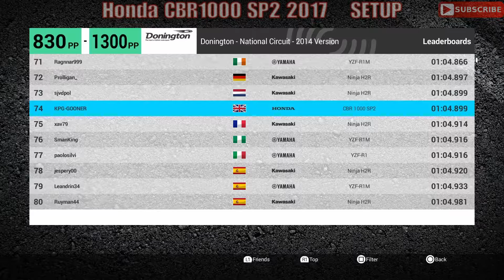Ride 2 PS4 PRO GAMEPLAY | Honda CBR 1000 SP2 2017 SETUP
Update 1.05 patch notes
Introduced anti-cheating measures for lap times. The following events invalidate lap times:
*Running out of track on surfaces like grass, gravel for more than 3 meters / 9.8 feet.
*Hitting barriers or AI riders.
*Falling.
*Running out of the track on tarmac, getting away from the track borders for more than 2.5 meters / 8.2 feet.
*Any of the above infractions in the last 500 meters / 0.31 miles of one lap will also invalidate the following one.
Invitational events are no longer mandatory when all of them have been gold medaled
Added “Garage” shortcut from World Tour Events bike selection menu
Fix Weekly Challenge supermoto’s plate number
Fix on Showroom button that was not working on first and last bike in dealership
Fixed “unavailable bike” issue while resuming Championships on World Tour Events
Fixed issue about manual gearbox in Time Attack mode
Fixed issue about supermoto rider gear customization
Removed customization option from rented bikes
Various fixes on bike 3D models

The anti-cheating system is something entirely new for Ride 2, and it’s been created to answer to many feedbacks from you all. We will soon proceed with the wipe of all leaderboards, to set a clean slate. Please keep us updated on issues you should find along the way, as always we value your input.
Re-live Ducati's history with the Ducati Bikes Pack premium DLC, available tomorrow on PlayStation 4, Xbox One and PC Steam digital stores.
Six models, from nakeds to sports, for a 100% Italian DLC.

Includes 1199 Panigale Superleggera 2014, 851 SP2 1990, Monster 696 2014, Sport 1000 Paul Smart 2006, 748 1998 and 1098R 2008.
Get the Ducati Bikes Pack DLC and speed off with your Ducati!

Free bikes packs
16/11/16
21/11/16
18/01/17
15/02/17
15/03/17
19/04/17
17/05/17
21/06/17
12/07/17
And premium pack with the season pass:
02/11/16 Limited Edition bike pack
07/12/16 Ducati bike pack
04/01/17 Rising sun bike pack
01/02/17 Exotic bike pack
01/03/17 Competition bike pack
04/04/17 Collector bike pack

Patch 3 is finally out on all platforms!
Thanks for reporting bugs and providing feedback, and here's the fixlist.

Fixed Online races with H2 - H2R category
Fixed mismatch of bike menu pictures
Fixed a rare random controls reset
Tuned audio mixing and spatialization
Tuned Anti wheelie behaviour
Tuned opponents Artificial Intelligence (performances and collisions behaviour)
Added more laps choices for all kind of races
Several fixes on bike models and custom parts
Minor fixes to Daily and Weekly Challenges
Graphics fixes on Nürburgring Nordschleife track
Various minor fixes

RIDE ALL OVER THE WORLD

THE MOST POWERFUL BIKES
Ride more that 170 bikes,from the nostalgic cafe racers to the modern superbikes!

THE MOST EXCITING TRACKS
Challenge 30 iconic tracks,including Macau or run on supermotard tracks cross country courses or road races!

OVER 1200 CUSTOMISABLE PARTS
Boost your bike and customise your rider's gear and riding style!